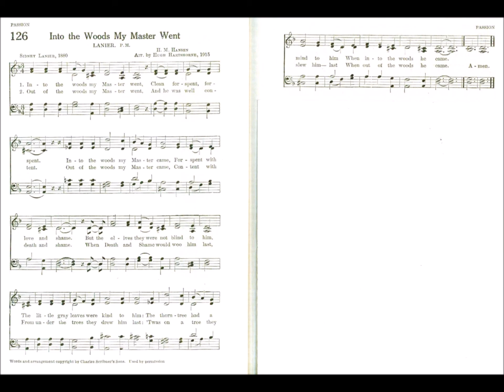Into The Woods My Master Went (Lanier - Hansen)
Text by: Sidney Lanier 1880
Tune: Lanier by: H M Hansen Arranged by: Hugh Hartshorne 1915

1. Into the woods my Master went,
Clean forspent, forspent,
Into the woods my Master came,
Forspent with love and shame.
But the olives they were not blind to Him.
The little grey leaves were kind to Him,
The thorn tree had a mind to Him,
When into the woods He came.

2. Out of the woods my Master came
And he was well content;
Out of the woods my Master came,
Content with death and shame.
When death and shame would woo Him last,
From under the trees they drew Him last,
’Twas on a tree they slew Him—last
When out of the woods He came.